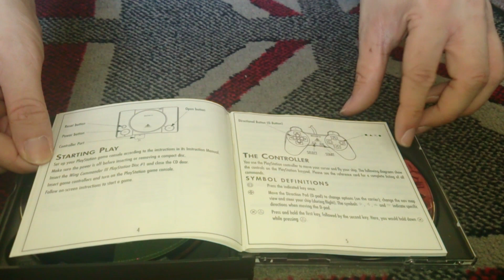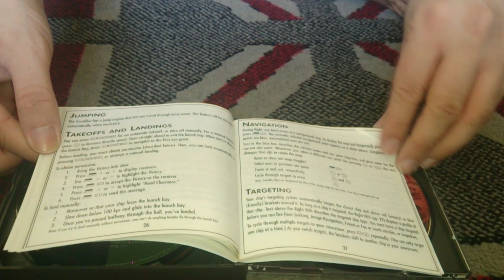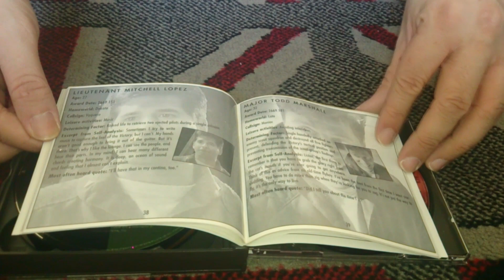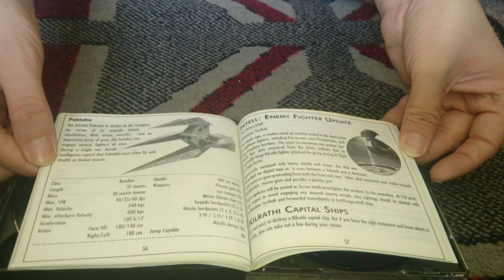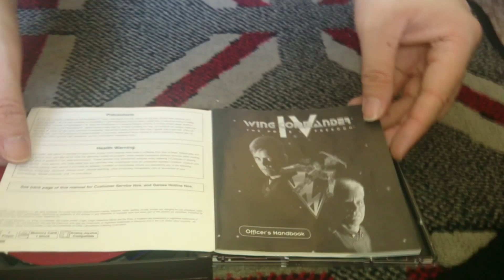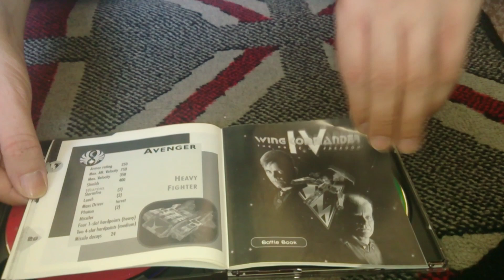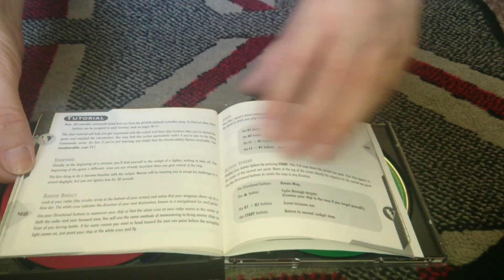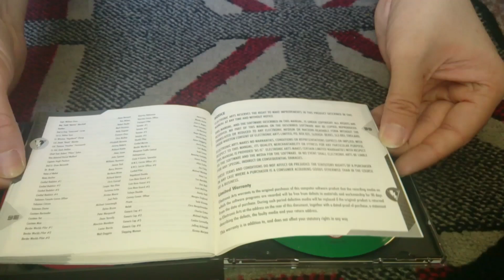Nostalgamer Unboxing All UK PAL Wing Commander Games On Sony Playstation One UK PAL System Region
Nostalgamer Unboxing All UK PAL Wing Commander Games On Sony Playstation One UK PAL System Region Version